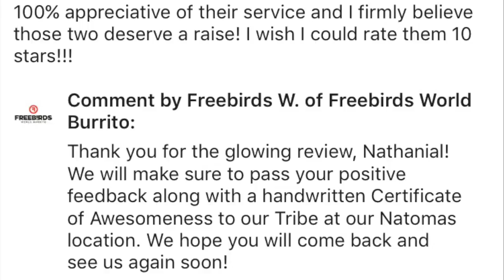Selling The Wagovan | 17 Aug 2016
Selling my Wagovan in this vlog! I have this wagon and a miata, both older cars so I thought it was time to let one go. I'm looking for a new car now so we shall see (hopefully in the near future).